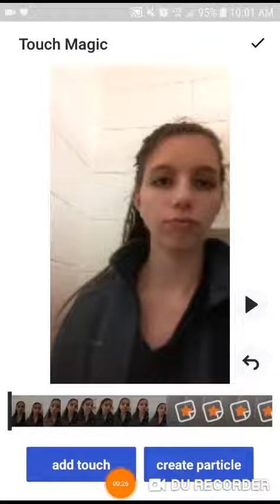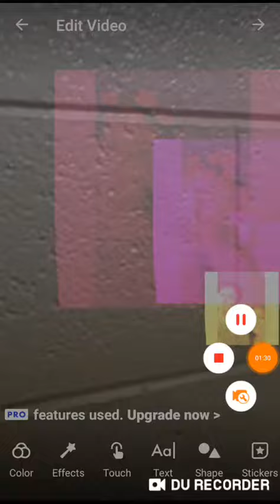Getwaycar - Taylor swift singer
Sarah Ann Hamilton edited this on funimate